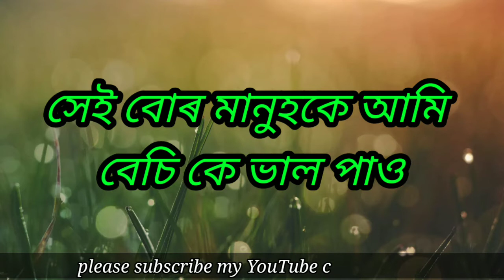Assamese Emotional sad WhatsApp status video// Assamese WhatsApp status//